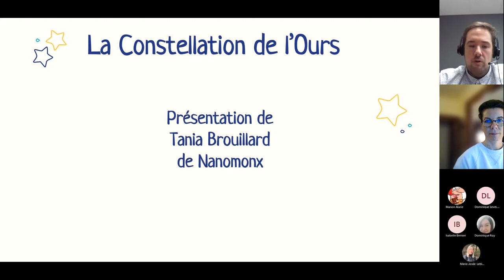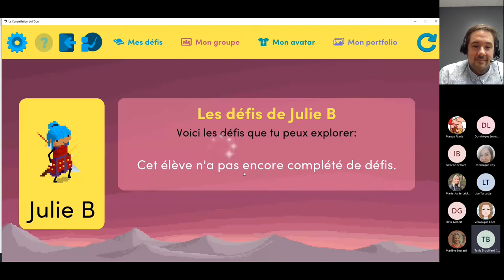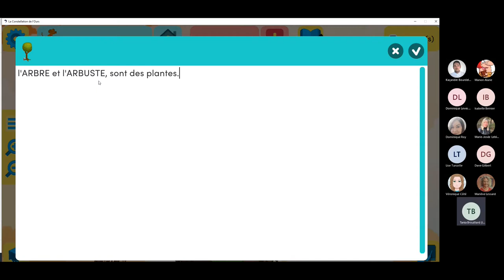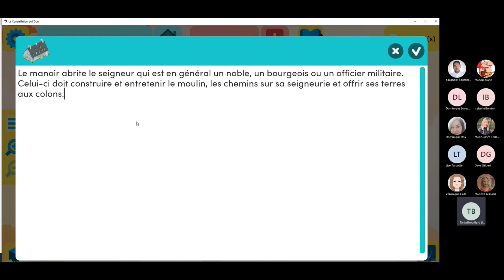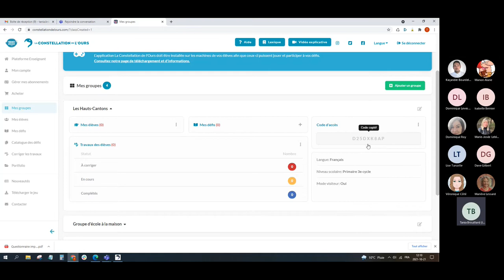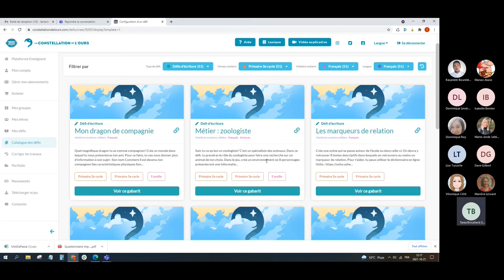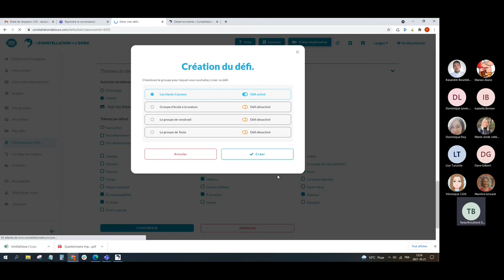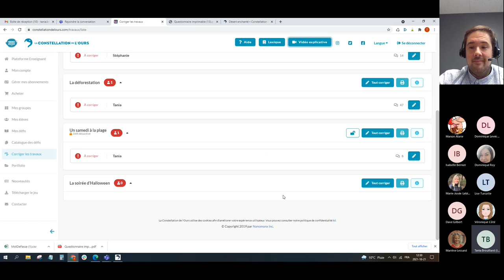Midi TIC - La Constellation de l'Ours